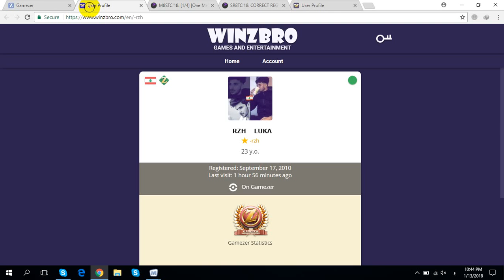RZH LUKA CHAT.